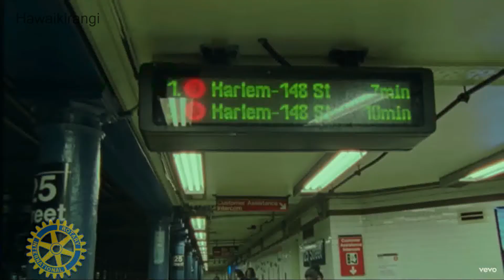Hawaikirangi - 04-11-2021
Hawaikirangi  with Kaea Matiaha and Hawaikirangi on 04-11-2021. That little piece of heaven/paradise we know and call home.